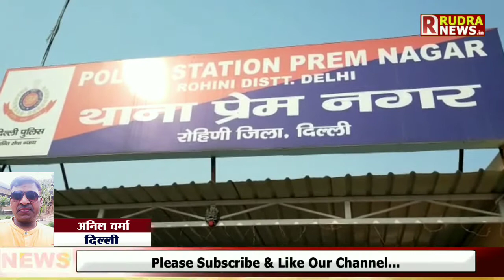Prem_Nagar में दिनदहाड़े बंदूक की नोक लूट" बदमाशों ने दी जान से मारने की धमकी